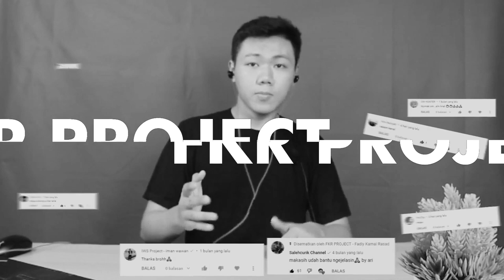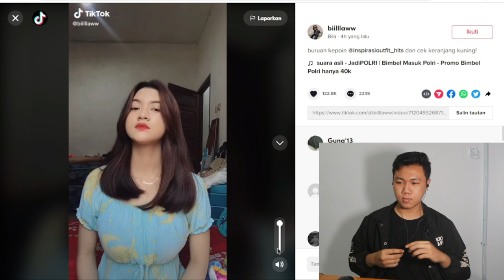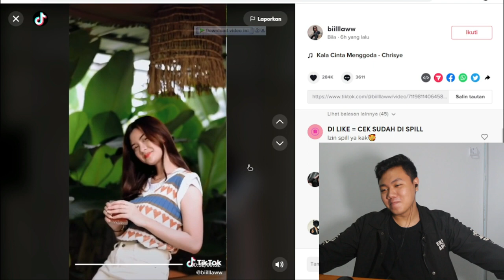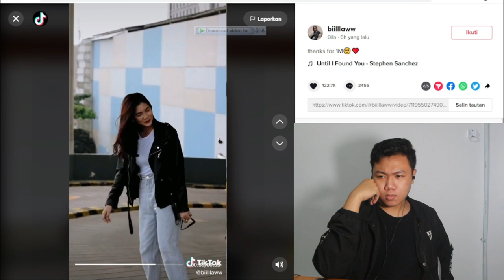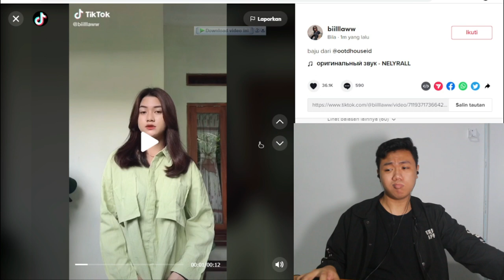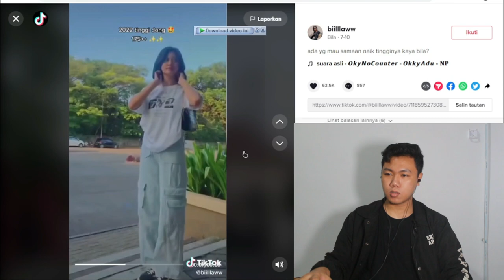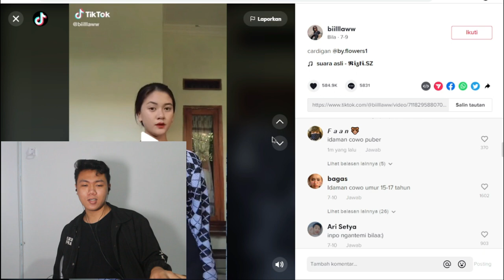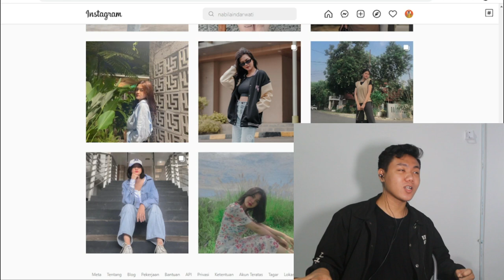BILLA YANG VIRAL DI TIK TOK CANTIK BENER ??? 😻😻 KUMPULAN VIDEO TIK TOK BILLA !!! I FKR PROJECT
Hallo gaes kali ini kita bikin video tentang nabilaindarwati atau bisa dikena billa tiktok ya hemm gimana menurut kalian apakah secantik itu ?

TYTTJAV
(TYTTJAV = Huruf besar semua ya) 🥰